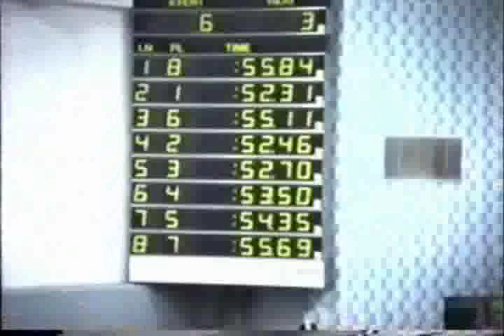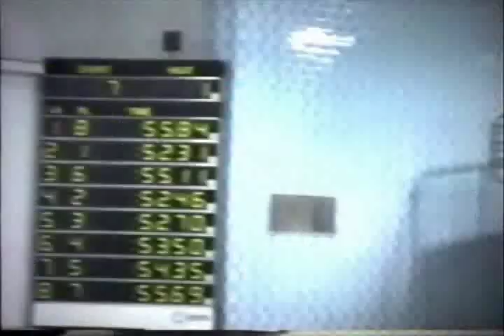Arrowhead High School swimming. Wisconsin State Meet 1995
TJ Dunker, 1995 Wisconsin State Champion.  Lane 2, TJ Dunker (52.31).  Lane 8, Bryan Dunker (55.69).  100 Yard Butterfly, heat 3.